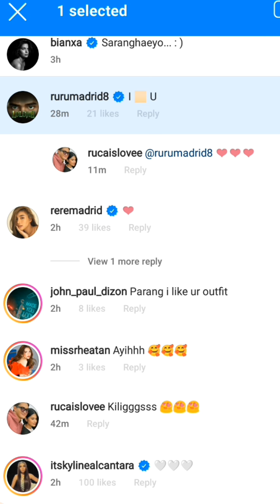Bianca Umali in Korea with Ruru